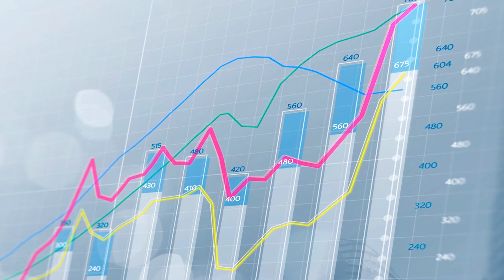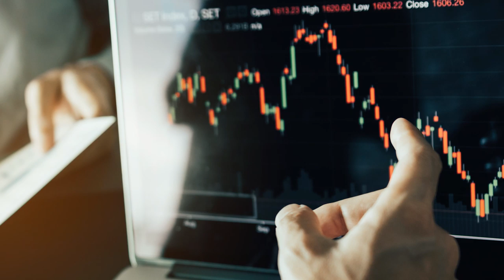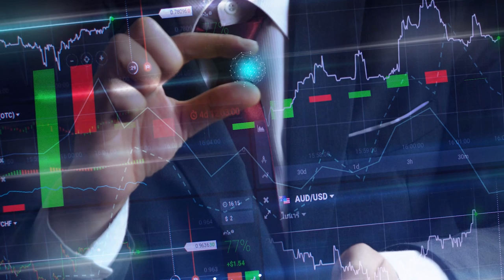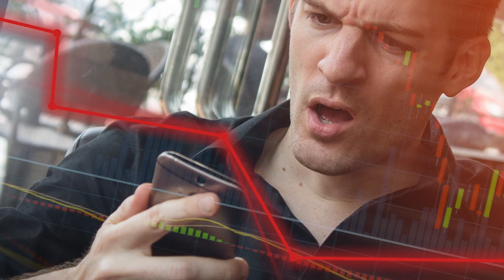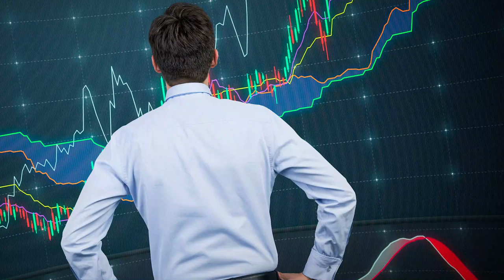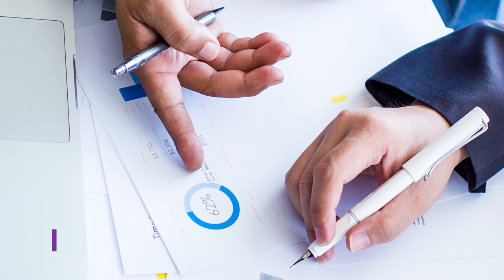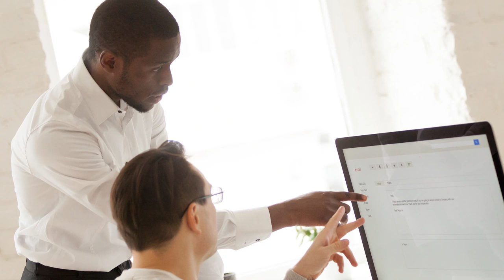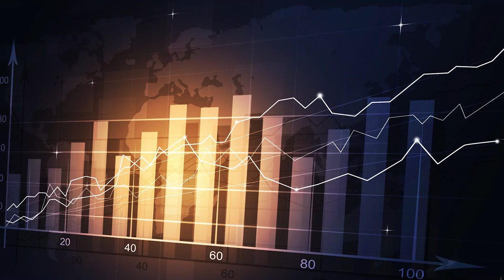5 CONSEJOS de TRADING de RICHARD DENNIS, uno de los MEJORES TRADERS de Tendencia de la Historia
▼ABRIR▼ GRANDES INVERSORES DE LA HISTORIA: 5 Consejos para el ÉXITO en el TRADING de RICHARD DENNIS.